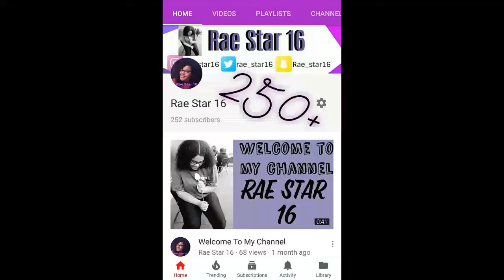20 Facts About Me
I shared 20 facts with you about me.
Let me know if you liked this video and if I should do more.
What is one fact about you?
What was one thing you found out about me?

Hi! Are you new here to my channel??

Musical.ly:raestar16
Live.Me:Rae Star 16